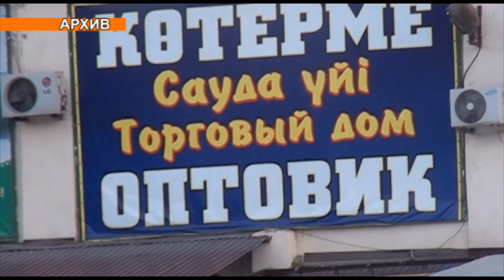Самал-базар "подожгли" и провели там учения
Вой сирен и большое количество пожарных машин, проносившихся по Шымкенту на высокой скорости, породили массу слухов среди населения. Люди не понимали, что происходит и что горит. Оказалось, все дело в военно-пожарных учениях. Огнеборцы отрабатывали профессиональные навыки в борьбе с огнем, чтобы в экстренных ситуациях быть во всеоружии. Подобные учения проводятся в 19 ТЦ города. Специалисты проверяют возможность беспрепятственного проезда противопожарной техники внутрь самого рынка. В случае нарушения закона предприниматели будут привлечены к административной ответственности.